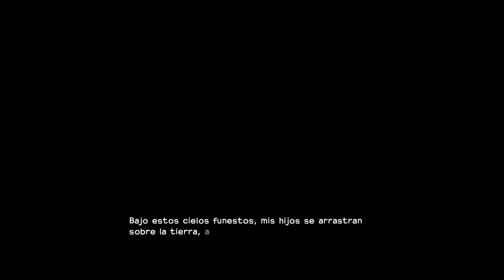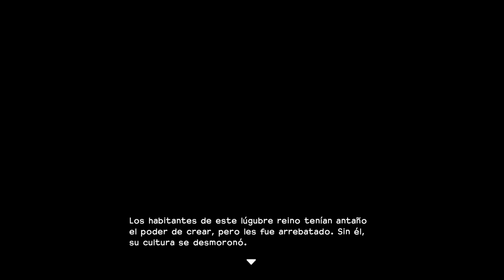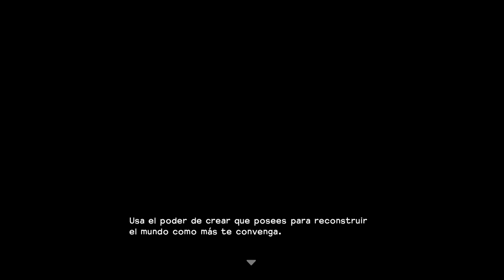Dragon Quest Builder - Todo un mundo para crear - DEMO - Gameplay en Español HD ALEKSANGRE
Dragon Quest Builder
 Todo un mundo para crear
DEMO
Gameplay en Español HD
ALEKSANGRE

ALEKSANGRE